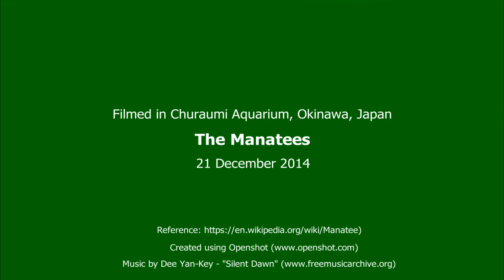Manatees feeding and playing in a tank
The Manatee is a marine mammal found in the shallow, marshy coastal areas and rivers of the Caribbean Sea , the Gulf of Mexico, the Amazon basin and West Africa. The World Conservation Union considers it as vulnerable to extinction.